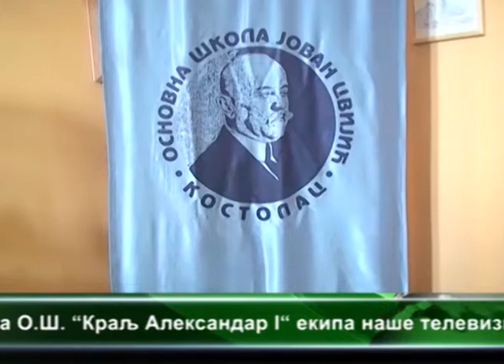O.Š. "JOVAN CVIJIĆ" U KOSTOLCU OBAVEŠTAVA O PROCEDURI ZA UPIS DECE I PRVI RAZRED 20.03.2015.